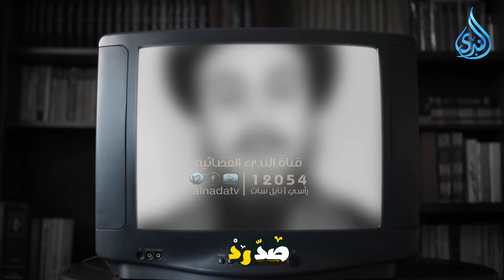حقيقة الشيعة | صد رد | الشيخ محمد الخزرجي |ح 64